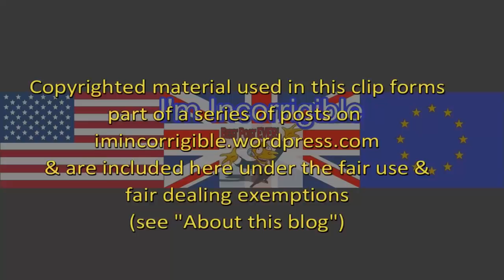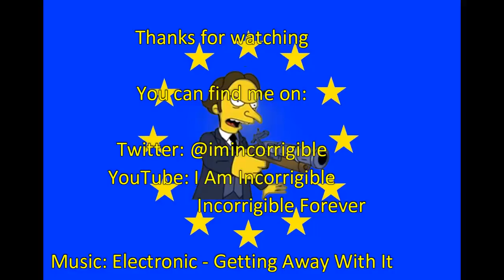John McDonnell: austerity must end, but Labour still believes in Brexit unicorns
Sunday with Niall Paterson 4 March 2018